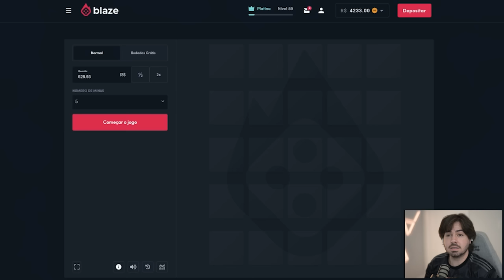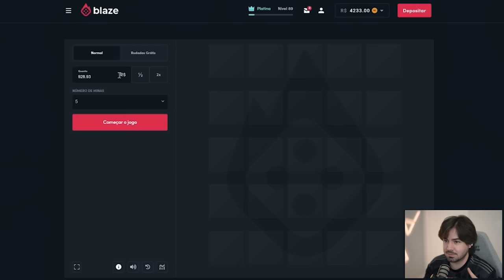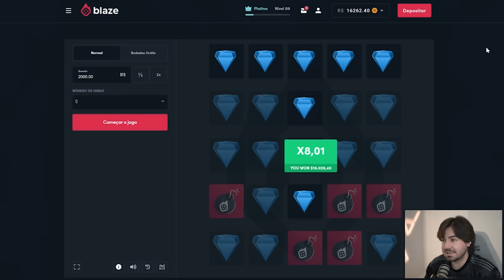CONSEGUI 4 ICONS PESADOS!!! FUT DRAFT FIFA 23